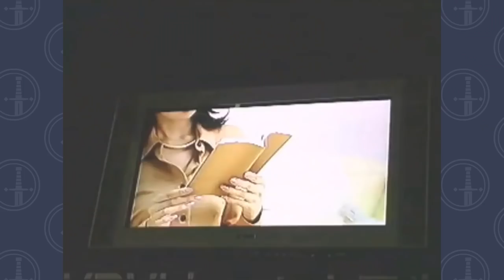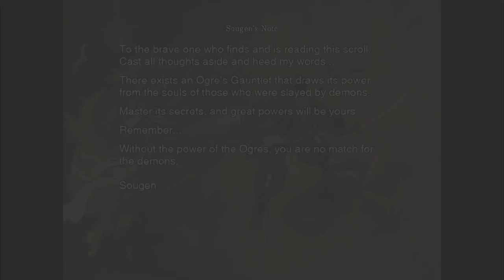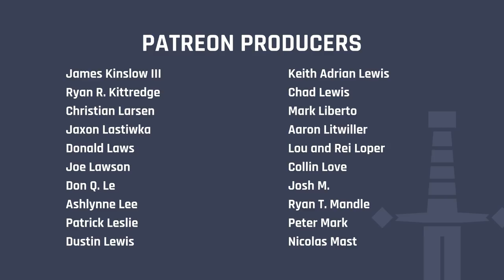Onimusha: Warlords Review (2019 Re-Release) -- CLS Side Quest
Back in early 2001, Capcom’s Onimusha: Warlords was a welcome addition to a PlayStation 2 launch window library that had a lot of choices, but not many great (or even good) ones. By melding Resident Evil-like vibes, hack-and-slash gameplay, light RPG elements, and alternate Japanese history, Onimusha was impressive for its time, and now that it’s been re-released on PlayStation 4, Xbox One, and Nintendo Switch, it seems appropriate to reassess the game from a critical perspective. Indeed, Onimusha’s reemergence on the scene -- even if only in the form of a slightly retouched port -- is a healthy reminder that tastes and expectations steadily change. Not that there’s anything wrong with that.

All Onimusha: Wardlords footage in this video review was captured by CLS off of a PS4 Pro. The copy of Onimusha: Warlords played for this review was provided by Capcom to CLS free of charge and ahead of its release date.

Listen to Sacred Symbols, CLS' PlayStation podcast (also available on podcast services and here on YouTube)